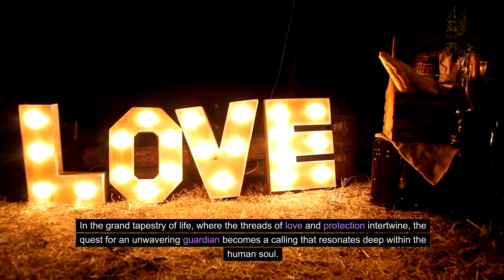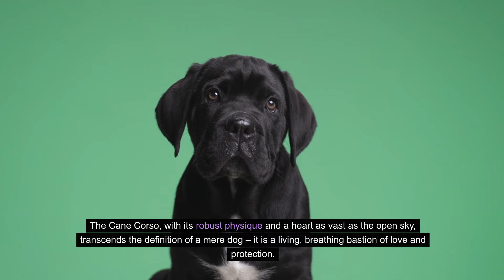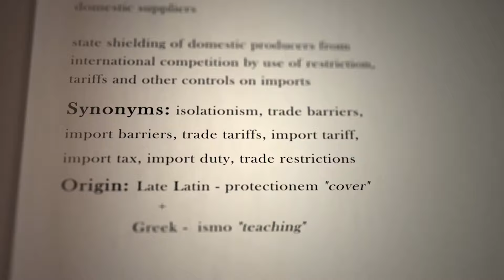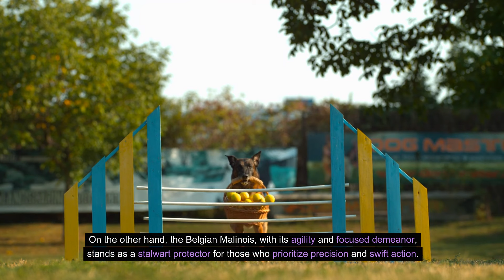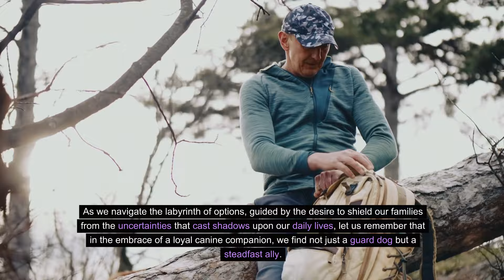CANE CORSO or BELGIAN MALINOIS !! Which Is The Better Guard Dog? (To Protect My Family).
In the grand tapestry of life, where the threads of love and protection intertwine, the quest for an unwavering guardian becomes a calling that resonates deep within the human soul. Picture this: a realm where loyal sentinels stand tall against the shadows, where every beat of their hearts echoes the sacred duty of shielding the family. Today, we find ourselves at the crossroads of choice, facing two formidable contenders in the timeless battle for the role of the ultimate family guardian – the mighty Cane Corso and the agile Belgian Malinois. As the sun sets, casting an ethereal glow on the horizon, the stage is set for an exploration into the hearts of these noble beasts, each vying to be the steadfast protector of our most cherished treasures – our family.

Imagine a world where courage is measured in the steady gaze of a loyal companion, where the fur-clad guardians stand as sentinels against the uncertainties that lurk in the shadows. The Cane Corso, a majestic embodiment of strength and devotion, stands ready to cast its imposing shadow over the familial realm. On the opposing side, the Belgian Malinois, agile and resolute, embodies an unwavering sentinel, vigilant and determined. The question that lingers in the air is profound – which of these noble creatures will emerge as the better guardian, the defender of our sanctuaries?

Guard dog
Protection
Family
Cane Corso
Belgian Malinois
Loyalty
Sentinel
Courage
Strength
Devotion
Majesty
Agility
Resolute
Vigilant
Determined
Defender
Sanctuary
Quest
Calling
Exploration

Your queries -

Which is the top guard dog for families?
Cane Corso vs Belgian Malinois for protection
Which dog is better for home security?
Cane Corso or Belgian Malinois for kids?
What's the best dog breed for guarding?
Is a Belgian Malinois a good family dog?
Can a Cane Corso protect your home?
Which guard dog is right for you?
Are Belgian Malinois aggressive?
How effective is a Cane Corso as a guard dog?
Which dog is more loyal: Corso or Malinois?
Is the Belgian Malinois easy to train?
Cane Corso vs Belgian Malinois: Who's smarter?
Best dog breed for first-time owners?
Are Cane Corsos good with children?
How do Belgian Malinois handle strangers?
Can Cane Corsos be friendly?
What are the training needs of a Malinois?
Which breed is more powerful?
How much exercise does a Cane Corso need?
Are Belgian Malinois good apartment dogs?
Is a Cane Corso too big for your home?
Can Belgian Malinois be left alone?
Which breed is more protective?
Training tips for Cane Corsos
Belgian Malinois: Best tactics for training
What are the costs of owning a Cane Corso?
Are Belgian Malinois too high energy?
How to socialize a protective dog
Cane Corso vs Belgian Malinois in agility
Which dog is better for rural areas?
Do Cane Corsos have health issues?
Life span of Belgian Malinois vs Cane Corso
Which breed is better with other pets?
Can Belgian Malinois handle cold weather?
Are Cane Corsos suitable for hot climates?
Belgian Malinois vs Cane Corso in obedience
Which breed requires more grooming?
Pros and cons of owning a guard dog
Which guard dog is best for active owners? Belgian Malinois
Malinois
Belgian Shepherd
dog breed
working dog
police dog
military dog
K9
dog training
dog behavior
dog care
dog health Cane Corso
Italian Mastiff
dog breed
working dog
guard dog
family dog
dog training
dog behavior
dog care
dog health The Pet Perspective
belgian malinois
belgian malinois puppy
malinois
belgian malinois attack training The Pet Perspective bully kutta